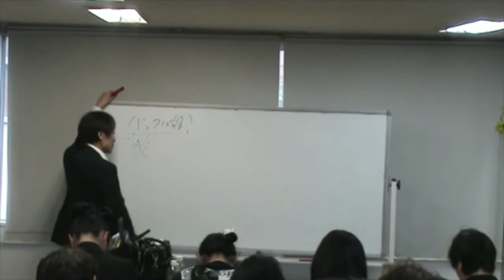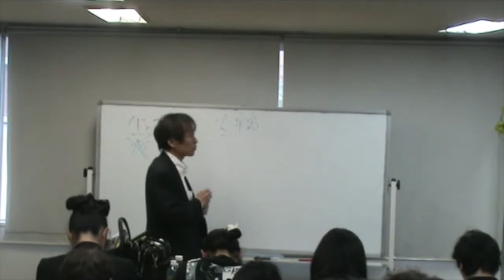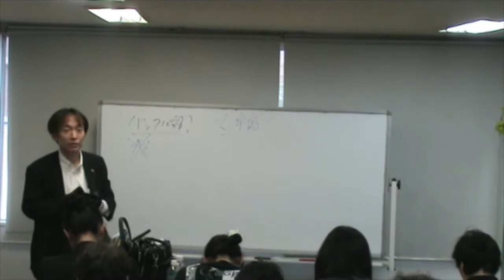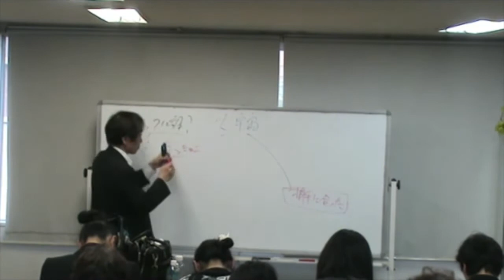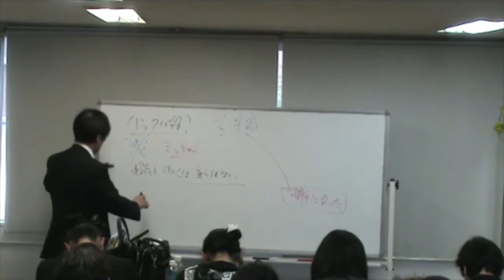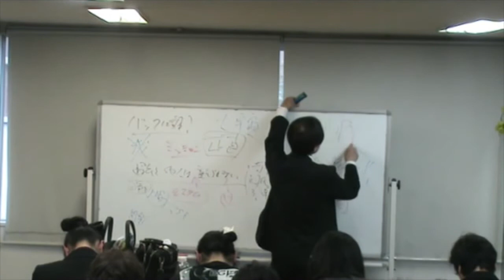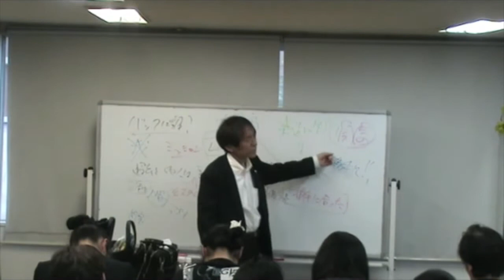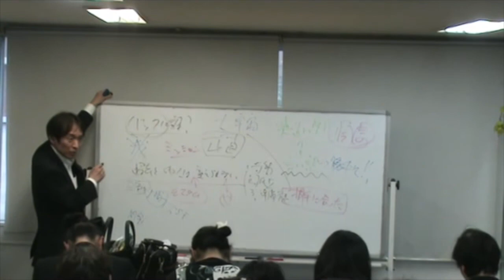31 谷 泰輝社長『我が力にあらず』（ダイジェスト版）2019年 2月プロフィール付き）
約20年、家電業界で、実力制の歩合契約にこだわり、常に第一線で活躍。
毎月の売り上げは、一人で2000万〜3000万円をコンスタントに記録。
MAXの一ヶ月の個人売り上げは3950万円。
その大半は、リピーター様で顧客様数は約3000人、遠方まで広がり２週間先まで予約で埋まる程に。
当時流行りのカリスマ販売員として取材を受けるなど、業界で噂になる。
その接客スキル、誠実な人間性を見込まれ、40社以上からヘッドハンティングを受けるほど名実ともに知れわたることになる。

その後、人生を大きく変える出来事を切っ掛けに、2004年には、15歳から作成し続けてきた事業計画書通りに個人事業を立ち上げ、約半年で大成功！

2006年から得た収入を全て設備投資に回すと同時に、
「人と共に！」
を合言葉に人材探し、人材育成を毎月、東京、名古屋、大阪、四国にてスタート。
組織力に感銘を受けた海外メーカーのCEOが日本に見学に訪れたほど。

「命よりも信用が大事！」
と公言され、真面目で誠実で向上心のある方には命懸けでサポート、やる人にとって平等な世界になるようにと、日々指導力を発揮。
2009年4月には、事業を法人化。
現在、卸会社１社、飲食店5店舗、サロン、研修所、事務所他を十数箇所にて、無借金経営。
2016年2月以降、急拡大！
現在取引メーカーは、一部上場企業も含め数十社に。
又、個人から企業様まで幅広く、接客指導、営業指導等、人材育成に情熱を燃やす日々を送る。